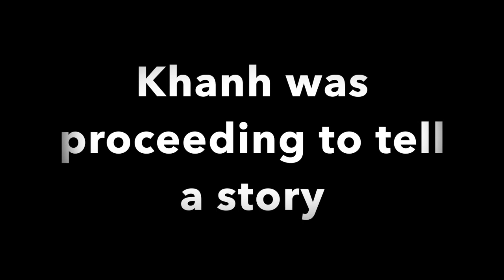Conscious Parenting 3 2023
Conscious Parenting Session 3